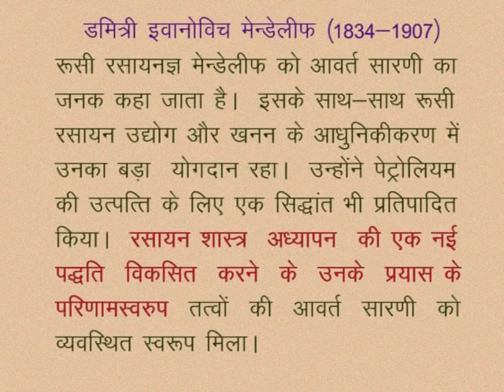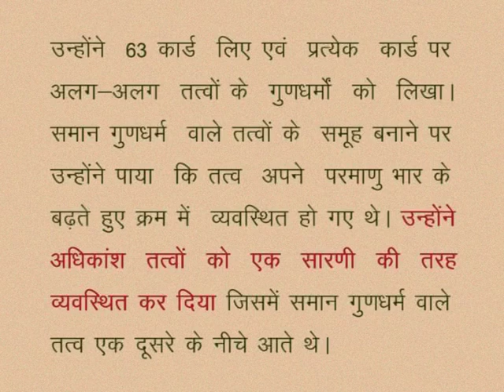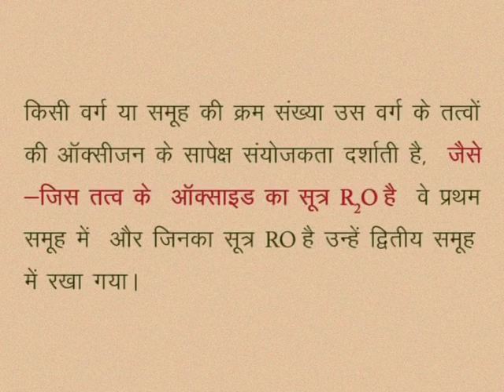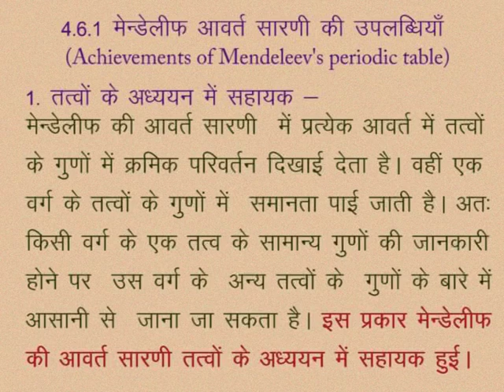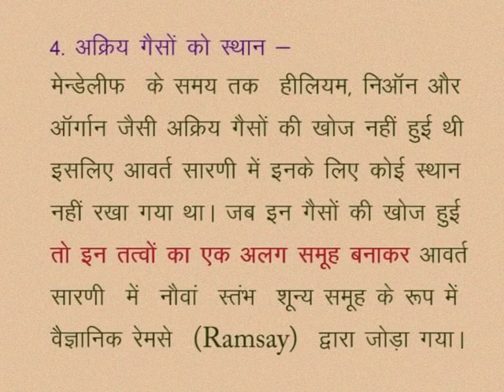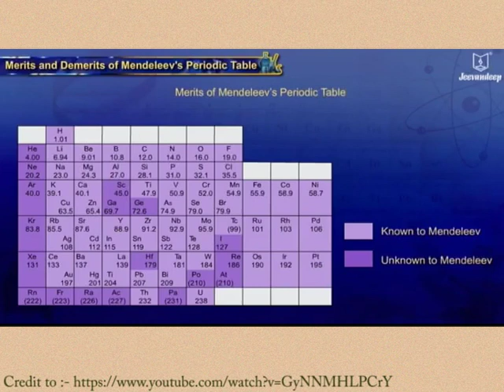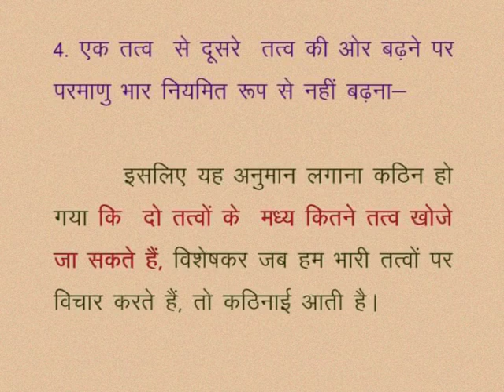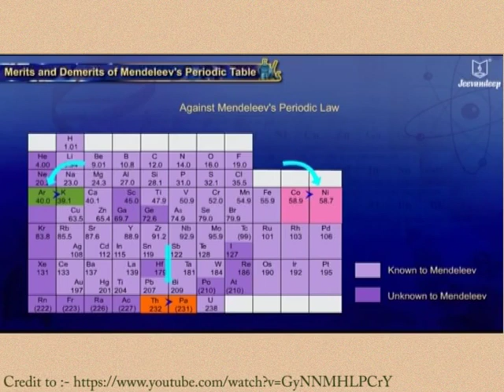CLASS 10th SCIENCE | CHAPTER -4- PERIODIC CLASSIFICATION OF ELEMENTS |3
CLASS 10th SCIENCE | CHAPTER -4- PERIODIC CLASSIFICATION OF ELEMENTS | DIMITRI MENDELEEV | MENDELEEV'S CLASSIFICATION | MENDELEEV'S PERIODIC TABLE | LIMITATIONBS OF MENDELEEV'S PERIODIC TABLE |